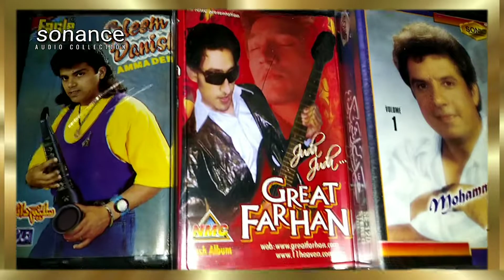my Pakistani pop audio cassettes collection. Pakistani pop songs cassettes